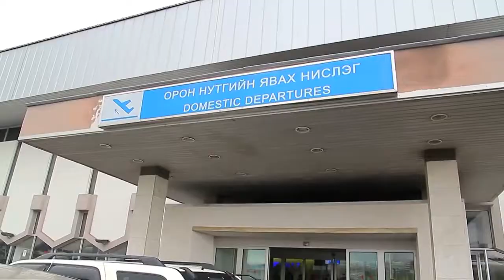"Destination Nomad" documentary preview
This is a 3-minute preview of a documentary called "Destination Nomad"  that I worked on in Mongolia's Zavkhan province in summer 2013. I served as lead journalist for this documentary about the life of a nomadic family in the Mongolian countryside, produced by NTV Television (a TV station based in Mongolia's capital, Ulaanbaatar).

I am submitting this preview as a sample of work for my application to Columbia University's Graduate School of Journalism. The full version of the documentary can be viewed Bayarlalaa ("thank you" in Mongolian)!